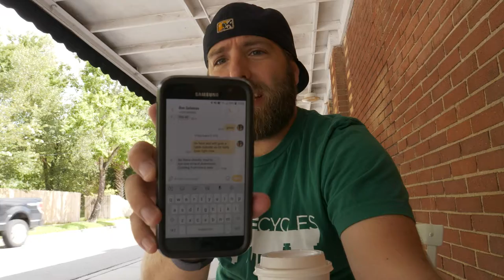vlog s2e10 coffee meetings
Headed over to the local coffee shop Chaleur to have a meeting that turned into a longer meeting. Also decided to set some goals and limits for the video blog going forward.